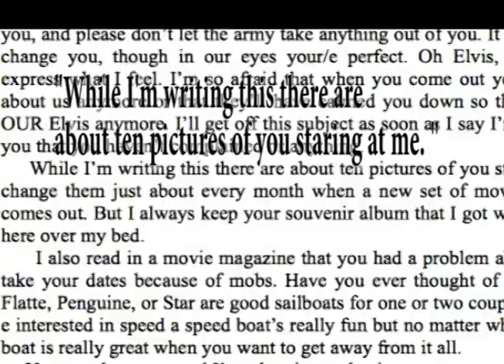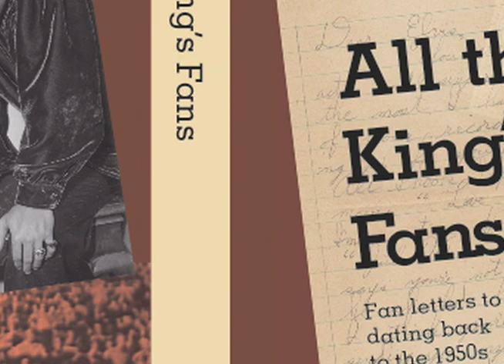ELVIS PRESLEY AUTHENTIC FAN LETTERS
Video describing a brand new book with authentic fan letters to Elvis

The contents of ALL THE KINGS FANS comes from the Trude Forsher Collection, personal secretary to Elvis and Colonel Parker from 1956 to 1961, The book serves as a catalog for the full  collection of authentic letters.